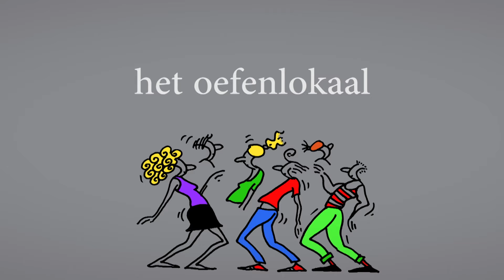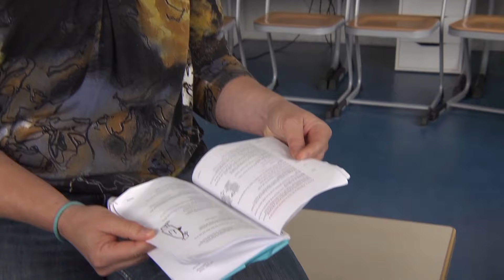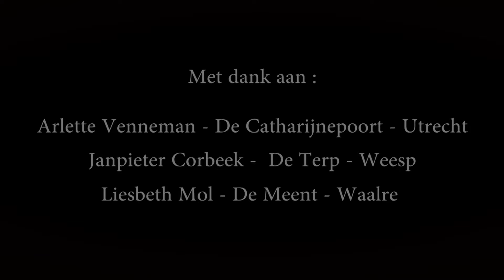Waarom kiezen leerkrachten voor een musical van Rep en Roer?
Wat vinden onze klanten van onze musicals? Waar worden ze blij van, waar letten ze op en waarom vinden ze het zo belangrijk om een eindmusical te doen met groep 8?